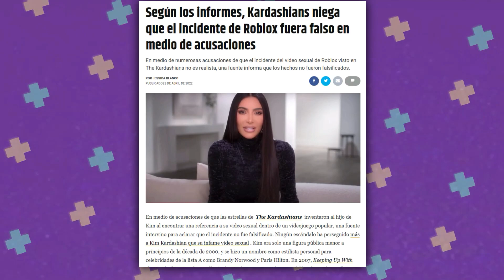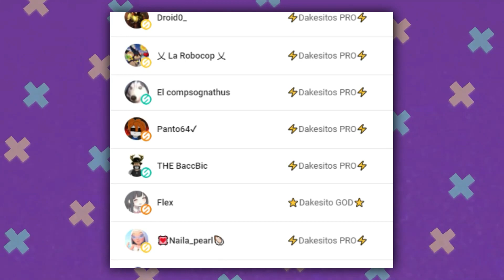¿El fin de Roblox?, Kim Kardashian vs Roblox